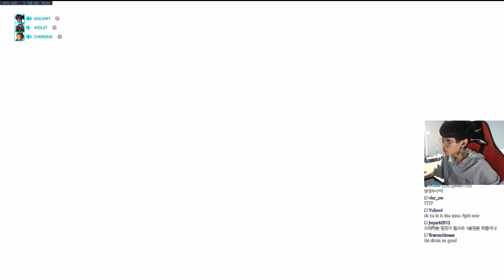Jerry On Par With ANS - This Widow Duel Is So Good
ANS VS Jerry - This Widowmaker Battle Is So Good